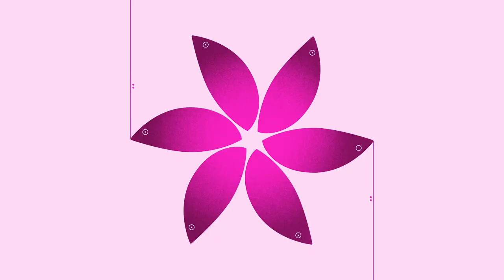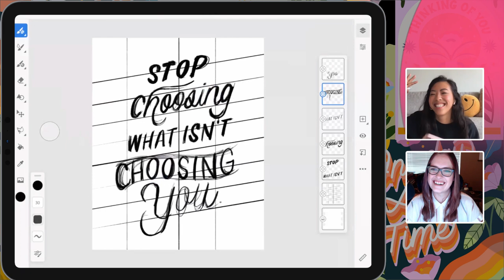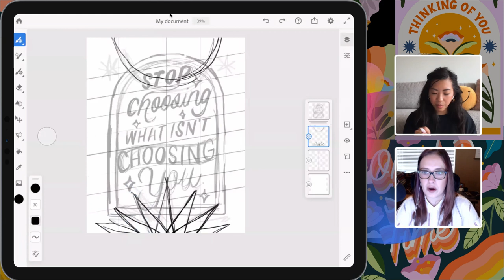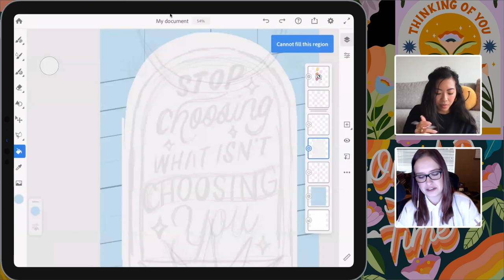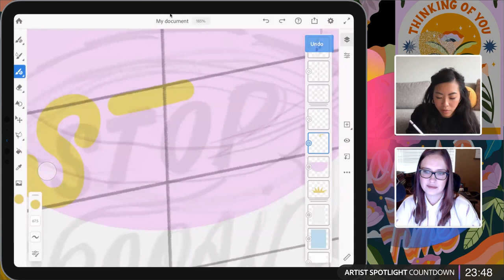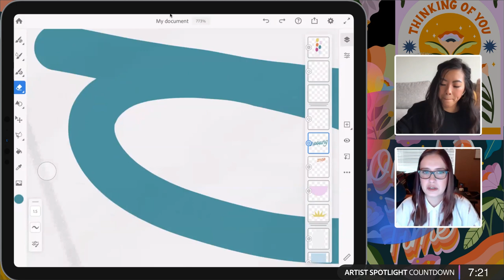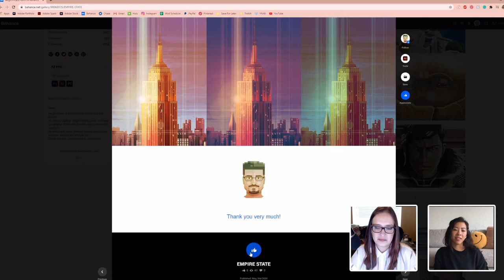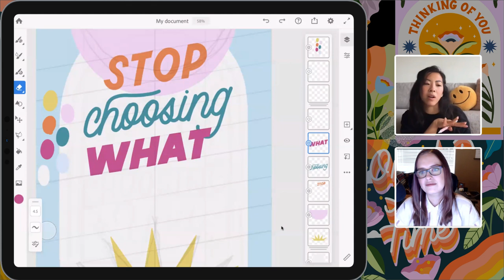Hand Lettering Magic with Steffi Lynn - 1 of 2 | Adobe Creative Cloud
Join illustrator and hand letterer Steffi Lynn for two days of hand lettering magic on Adobe Live. On Day 1, Steffi will show you how she creates her signature gradients as she works on a positive quote. Stick around on day 2 as she designs a fun holiday postcard for her shop: Have a Nice Day!

Guest Steffi Lynn is a hand letterer and Illustrator based in Brooklyn, NY

Chapters
00:00 Start
02:00 Intro
05:50 Using the Ruler in Fresco
19:50 Using a projector for murals
28:25 Steffi’s instagram museum
31:50 Advice for beginner hand letterers
52:20 Starting the Museum of Memories
01:01:30 Steffi’s favorite artists
01:04:00 Block Lettering
01:11:40 Starting to wholesale your products